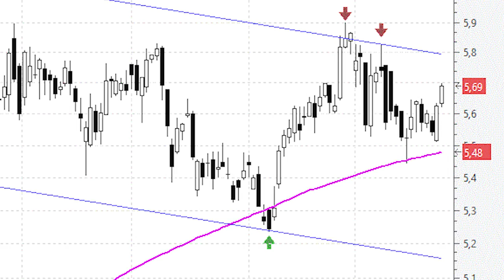Santander se niega a perforar la MM200 diaria e intenta una vez más reestructurarse al alza